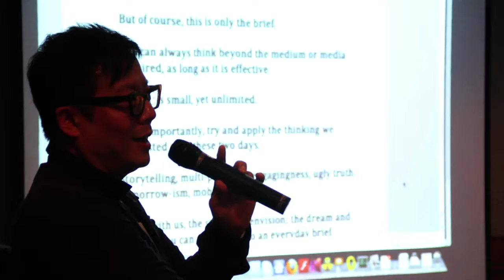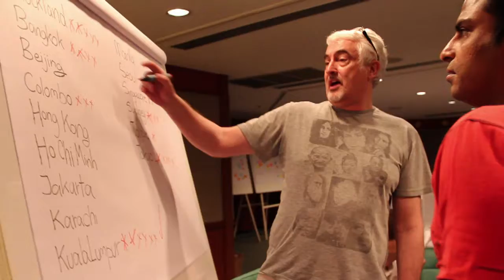ADFEST 2013 Young Lotus Creative Workshop Showreel